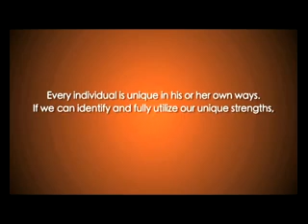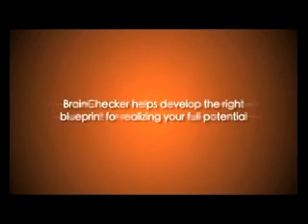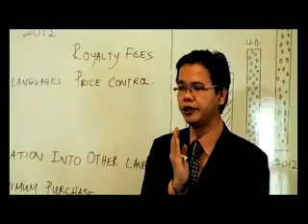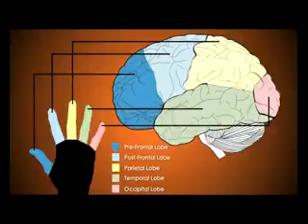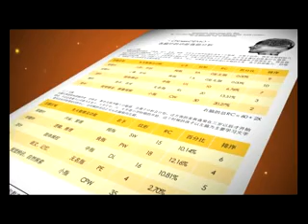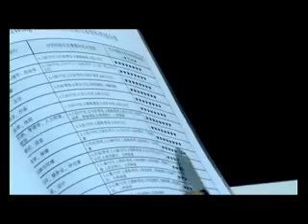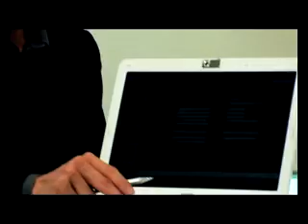BrainChecker Product ENG